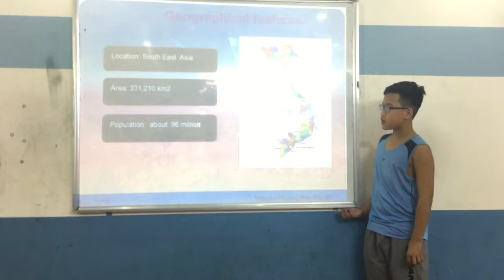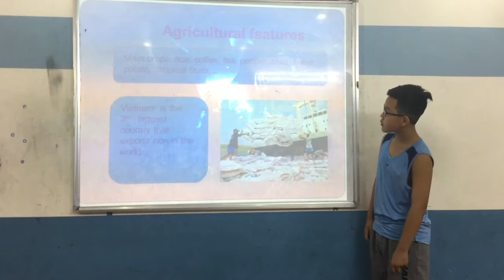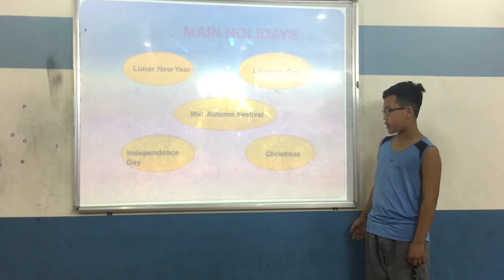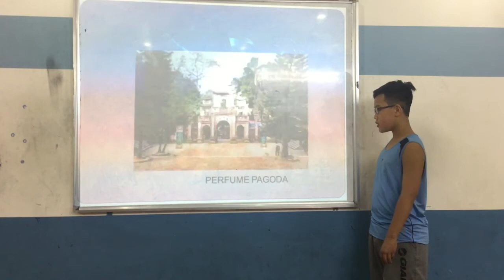Canadian English Council - Hoang Hai - Presentation 2 - English Smart 5B - May, 2018